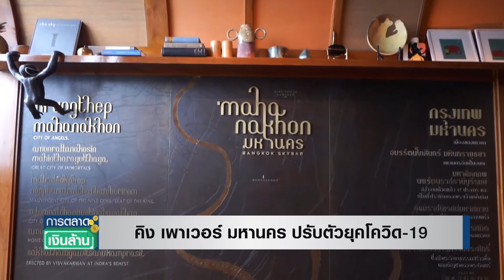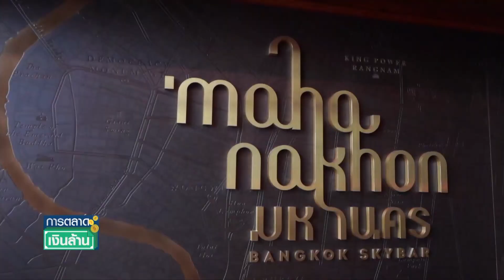คิง เพาเวอร์ มหานคร ปรับตัวยุคโควิด-19 "การตลาดเงินล้าน"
คิง เพาเวอร์ มหานคร ปรับตัวยุคโควิด-19 "การตลาดเงินล้าน" 30-10-63